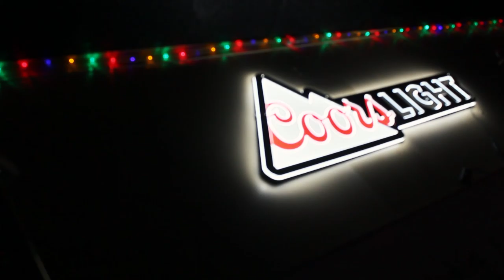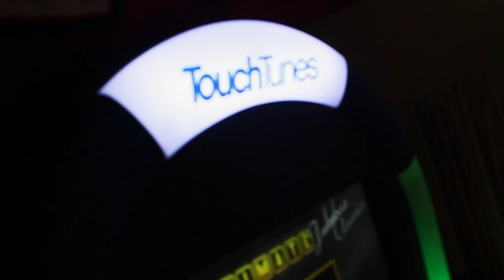ALLEY CATS-ITS NEVER TOO LATE (OFFICIAL MUSIC VIDEO)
Band: Alley Cats from Greensboro NC
Song: It's Never Too Late
Video shot by Duce of Real Rubber Band Gang
Edited by Duce
& Joker of Jokers House Ent